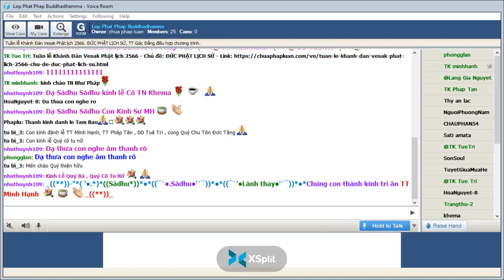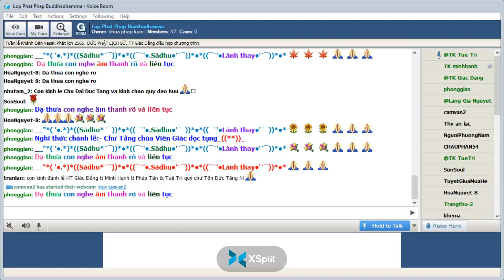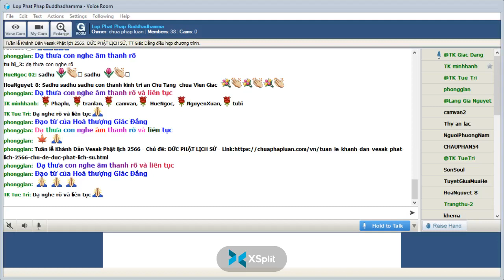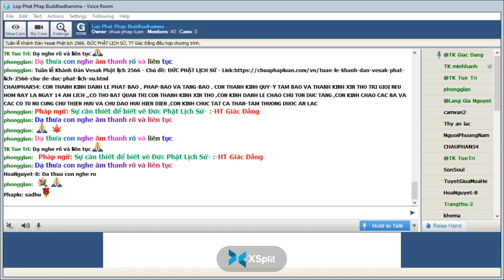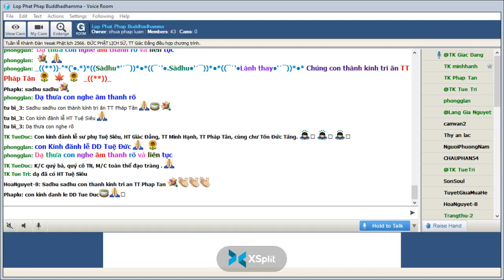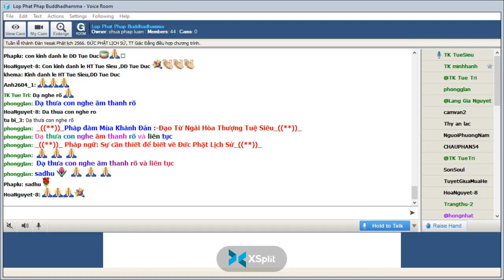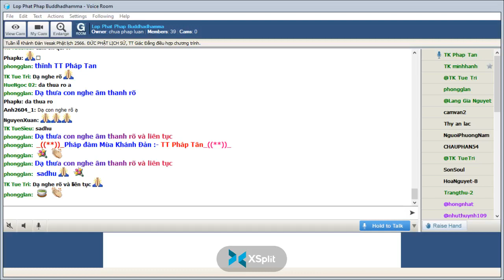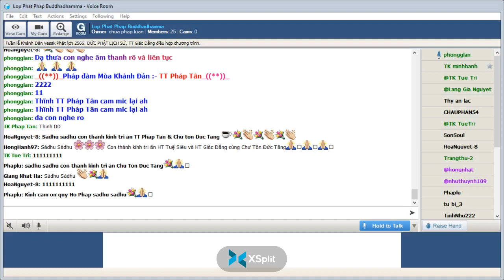Lop Phat Phap Buddhadhamma Thứ Bảy May 14-2022.Sinh hoạt đặc biệt - Tuần lễ Khánh Đản Vesak PL2566.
Lop Phat Phap Buddhadhamma Thứ Bảy May 14-2022.Sinh hoạt đặc biệt - Tuần lễ Khánh Đản Vesak Phật lịch 2566. ĐỨC PHẬT LỊCH SỬ, TT Giác Đẳng điều hợp chương trình.